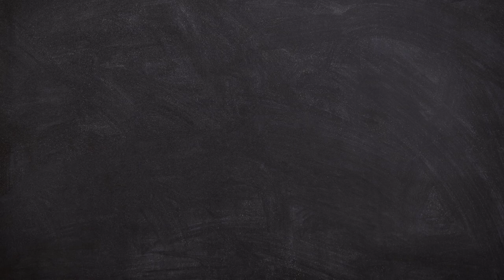Vlogging Nonsense Episode 3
In Episode 3 of Country in the UK's Podding Nonsense Ian and Jamie deep dive into next weekends Country to Country Festival at London's O2 Arena and make their draft picks for their top 7 artists to see on this years festival stages along with all the weeks country music releases, concert news and festival line up announcements for later in 2022